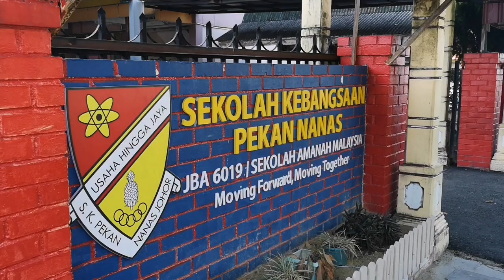Mesyuarat Agung PIBG Kali Ke-14